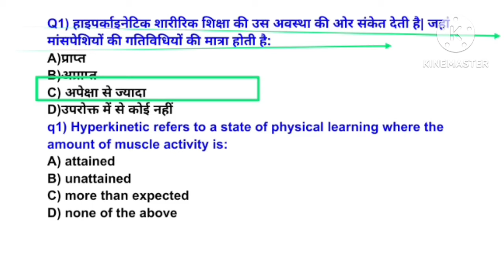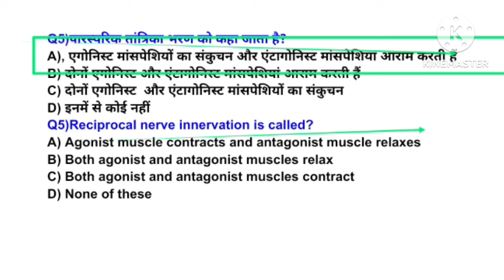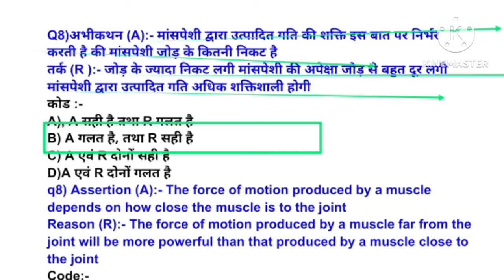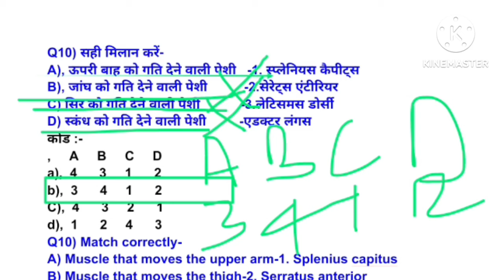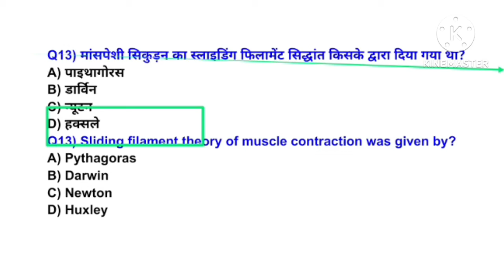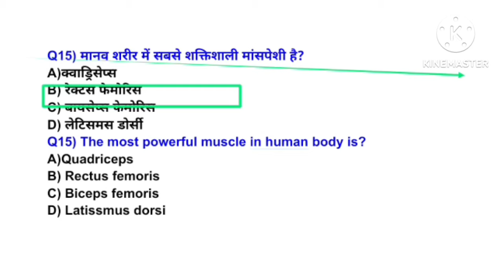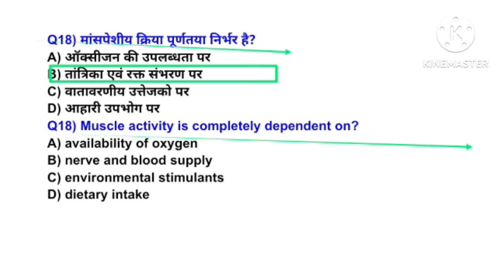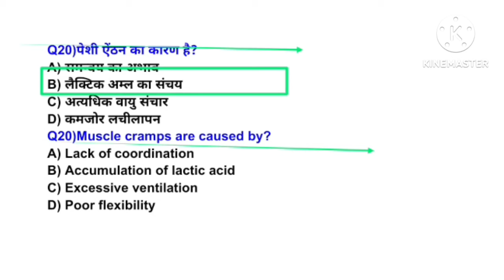Anatomy & physiology MCQ /muscular system /MPVARG2 physical education MCQ /UPTGTPGT/UPLT/BPSC tre4.0